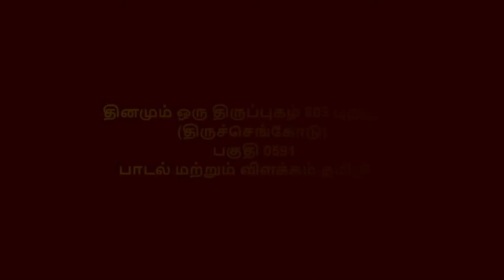தினமும் ஒரு திருப்புகழ் 603 புற்புதம் திருச்செங்கோடு பகுதி 0592 பாடல் மற்றும் விளக்கம்